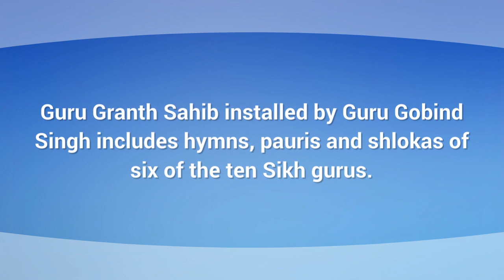How many Guru's Bani in Guru Granth Sahib? - Sikh History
Did you know How many Guru's Bani in Guru Granth Sahib - Gurmat Quiz | Gurmat Gyan | Sikh History

Present Guru Granth Sahib installed by Guru Gobind Singh includes hymns, pauris and shlokas of six of the ten Sikh gurus--Guru Nanak (974 hymns, pauris and shlokas), Guru Angad Dev (62 shlokas), Guru Amar Das (907 hymns, pauris and shlokas), Guru Ram Das (679 hymns, pauris and shlokas), Guru Arjan Dev (2218 hymns, pauris and shlokas), Guru Teg Bahadur (59 hymns and 56 shlokas). And according to some writers Guru Gobind Singh in Guru Granth added one shloka to the ones of Guru Teg Bahadur.